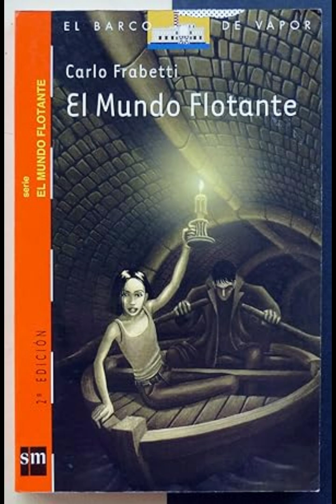EL MUNDO FLOTANTE | AUDIOLIBRO | CAPÍTULO DOCE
En este nuevo capítulo Bice le salva la vida a Vlad, increíble pero cierto, no se vayan a perder este nuevo capítulo.